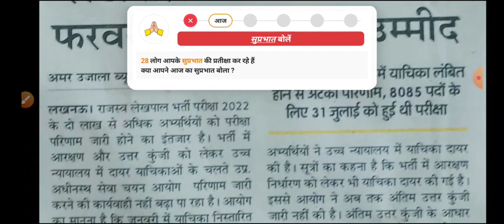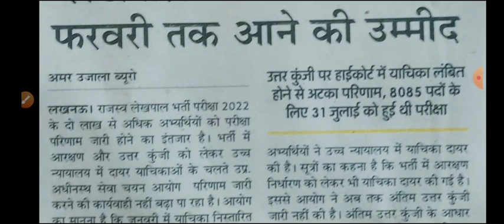UPSSSC लेखपाल RESULT अब फरवरी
उत्तर प्रदेश लेखपाल भर्ती परीक्षा का परिणाम 8 फरवरी में उत्तर प्रदेश लेखपाल भर्ती परीक्षा की कट ऑफ उत्तर प्रदेश लेखपाल भर्ती परीक्षा उत्तर प्रदेश लेखपाल भर्ती परीक्षा से टिकट आफ उत्तर प्रदेश लेखपाल भर्ती परीक्षा रिजल्ट उत्तर प्रदेश लेखपाल भर्ती परीक्षा परिणाम